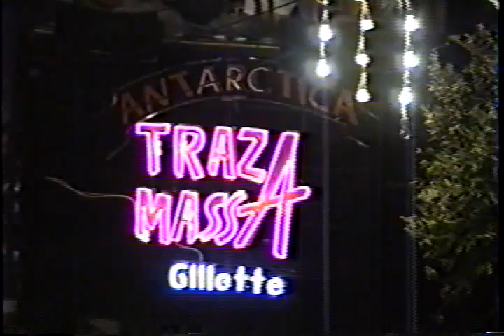Bloco Traz a Massa - Carnaval Salvador 1993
Bloco Traz a Massa no Carnaval de Salvador de 93.

Acervo Pessoal